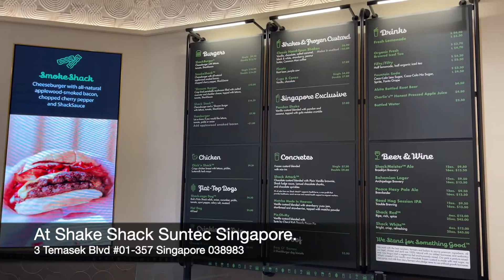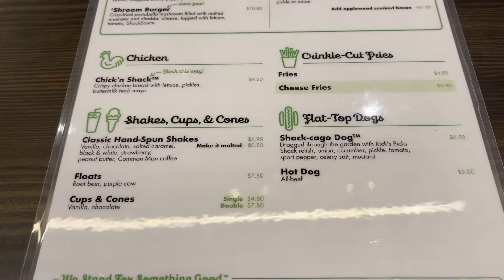Suntec City - Shake Shack (4th Outlet in Singapore)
A showcase of Shake Shack at Suntec City Singapore. Shake Shack is an American fast casual restaurant chain based in New York City. They have now grown to operating in 250 locations globally.

First, let me share the origins of Shake Shack...

Shake Shack started out as a hot dog cart inside Madison Square Park in 2001, and its popularity steadily grew. In 2004, it moved to a stand within the park, expanding its menu from New York–style hotdogs to one with hamburgers, hotdogs, fries and its namesake milkshakes.

Since its founding, it has been one of the fastest-growing food chains, eventually becoming a public company filing for an initial public offering of stock in late 2014. The offering priced on January 29, 2015; the initial price of its shares was at $21, immediately rising by 123% to $47 on their first day of trading.

The one at Suntec City is the fourth outlet in Singapore. There is an outlet-exclusive creation: the Matcha Made in Heaven - Creamy frozen custard comes blended with strawberry yuzu jam and shortbread chunks, then finished with a sprinkling of matcha powder.

The other Singapore outlets are located in Jewel Changi Airport, 89 Neil Road, Orchard Road Liat Towers, VivoCity and Great World City.

Join me as I try out their burgers and fries!

Address: Suntec City, 3 Temasek Boulevard #01-357, Singapore 038983
Opening hours: 1100 to 2130 daily